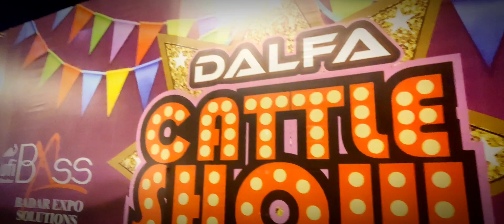DALFA Cattle Show Ka Pehla Din Boht Successful Raha cattle show at ar mani stall